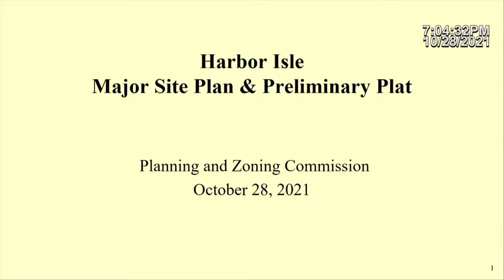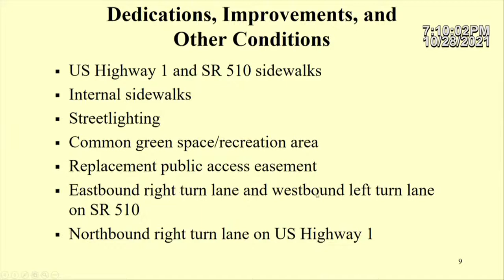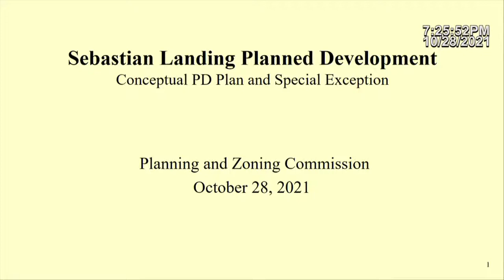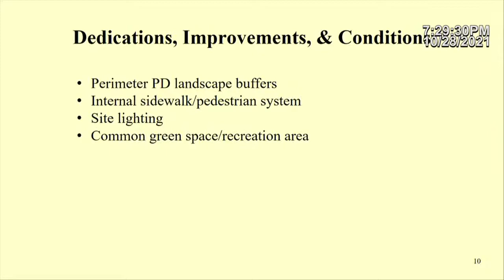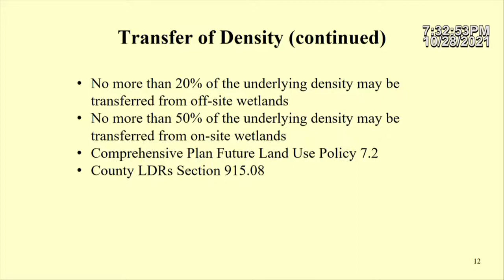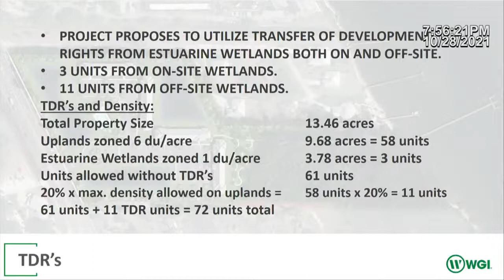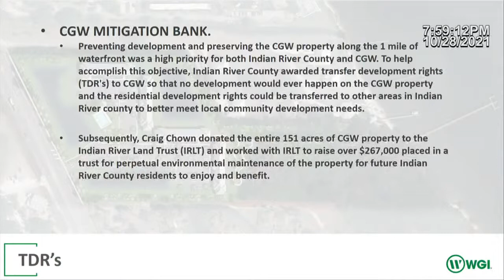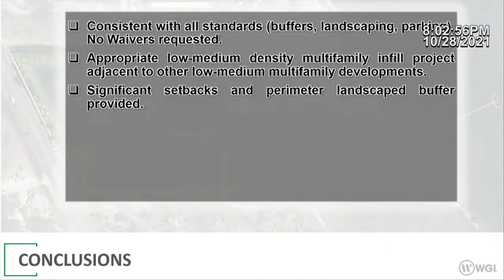10/28/21 Planning and Zoning Commissioners Meeting